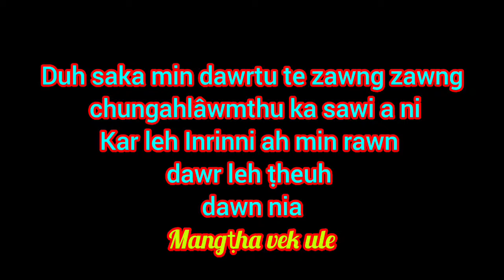TREASURY BAZAR AH CHAWHMEH ZUAR LEH ANG AW || dt, 27.4.2024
LAWM THUSAWI NA

A hmasa berin hriselna leh malsawm na min petu Lalpa ISUA KRISTA hnena lâwm thu ka sawi a.
Tin duhsaka ka chawhmeh min dawr ah min lei saktu te zawng zawng chungah thinlung takin lâwmthu ka sawi bawk a ni.

Pathian zarah ka dam a ni chuan lnrinni a piangin Chawhmeh zawrh ziah ka tum a hei bâk hi ei zawn na dang ka nei lo a vangin khawngaih taka min lo dawr zel turin in mi duhsakna leh khawngaih leh hmangaihna ka han dil bawk a ni e.

IN TÂN
Zothlifim Production